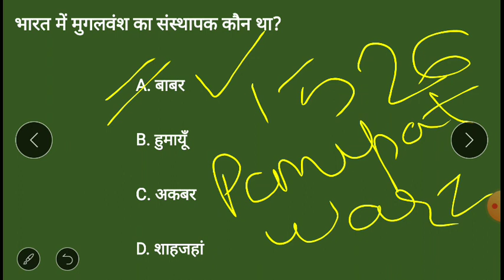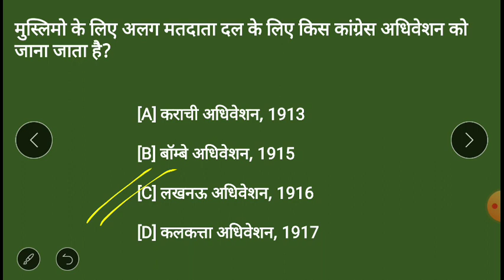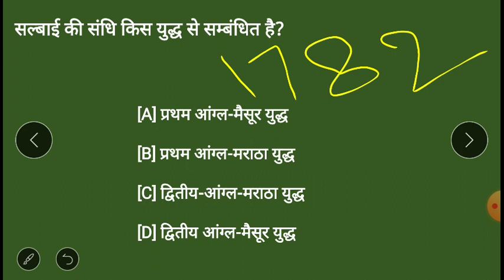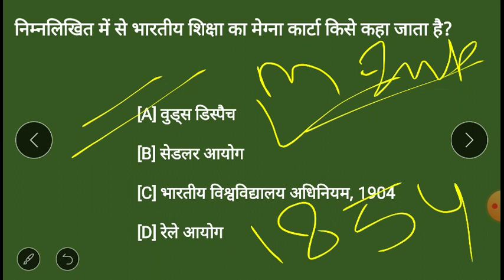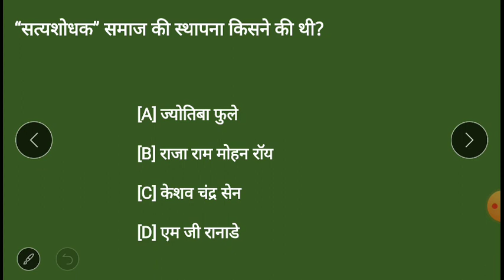सामान्य ज्ञान अध्ययन for rrb ntpc,group d,ssc cgl,chsl,cpo,mts,upsi,upsc,drdo mts,bpsc,police,ctet..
सामान्य ज्ञान अध्ययन(1000 सवालो की सीरीज)

अगर आप railway ntpc,group d,ssc cgl,chsl,cpo,mts,upsc,jpsc,uppcs,bpsc,upsi,upjailwarder,bihar constable,drdo mts,defence,state exams,delhi police etc किसी भी परीक्षा की तैयरी कर रहे है तो यह वीडियो आपके लिए बहत ज्यादा हैल्पफुल रहेगी।